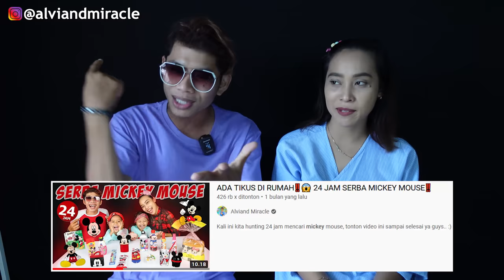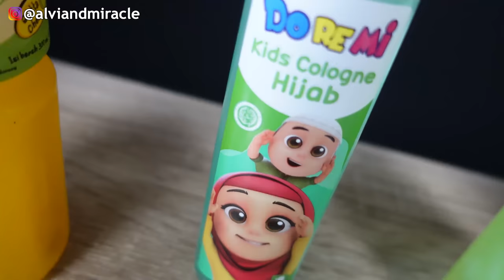24 JAM JADI NUSSA DAN RARA‼️😍 PENUH DRAMA, PERMINTAAN KALIAN‼️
Ini adalah permintaan kalian guys, 24 jam menjadi Nussa dan Rara dengan penuh drama wkwkw tonton video ini sampai selesai ya :)

Aplikasi belajar bahasa inggris terbaik untuk anak.